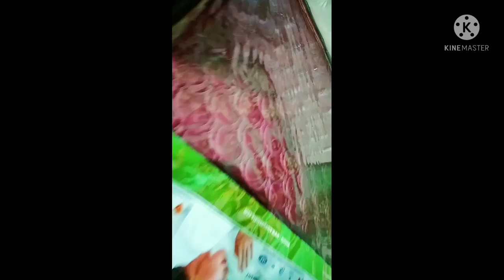banglavlog Bantolahaat dailyvlog bengalivlog lifestyle dailyvlog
@priti's vlogs
@K M Vlogs
@youtuber JAYA

support koro amk please